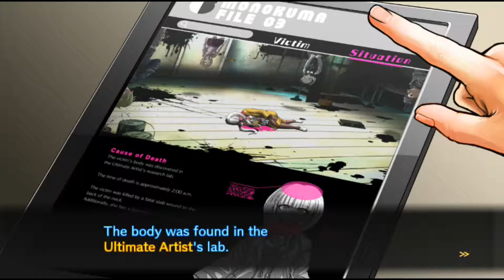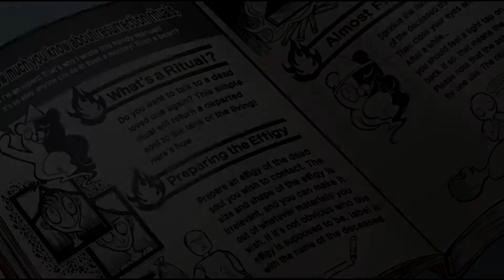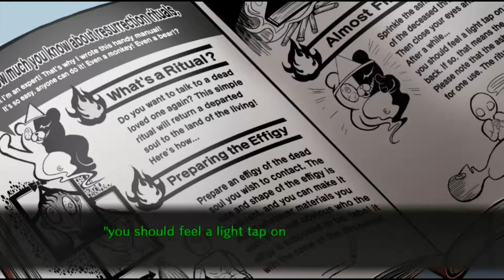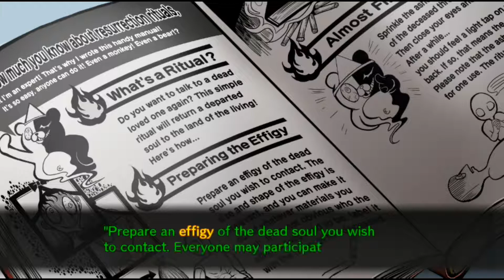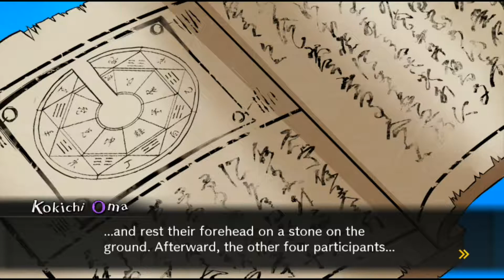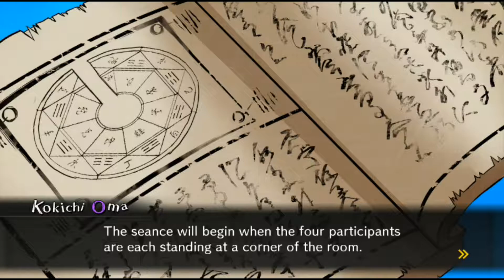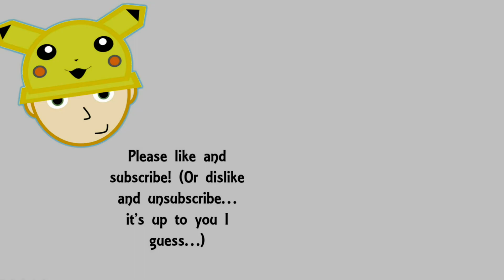DANGANRONPA V3: KILLING HARMONY #28 | THE MYSTERIOUS OCCULT MURDER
We've got the third murder on our hands, and it's set up in a very strange manner... could this have something to do with the resurrection ritual? Hope you all enjoy this!